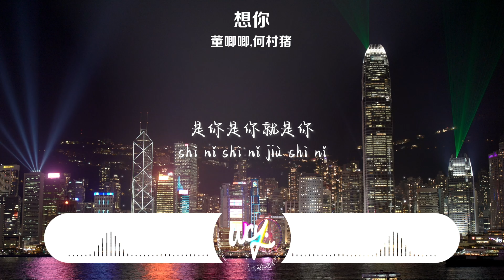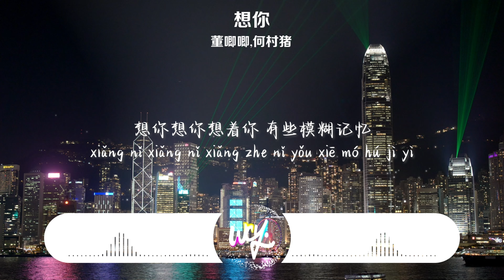董唧唧,何村猪 - 想你「想你想你想着你 有些模煳记忆，看你看你看着你 藏在心中秘密」(4k Video)【動態歌詞/pīn yīn gē cí】董唧唧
❖关注：董唧唧

❖关注：何村猪

董唧唧,何村猪 - 想你「想你想你想着你 有些模煳记忆，看你看你看着你 藏在心中秘密」(4k Video)【動態歌詞/pīn yīn gē cí】

【本作品经过词曲著作权公司正式授权】

合：
想你想你想着你
有些模糊记忆
看你看你看着你
藏在心中秘密
我等你等你等着你
想和你在一起
是你是你就是你
记住你的气息
男：
看着你的照片
不知过了多少时间
我该用什么字眼
有些事是否改变
那断了线的誓言
离开我的世界
爱情从未实现
害怕模糊了视线
想记住关于你一切
在别人眼中我们是多密切
有些人有些事怕不够时间
有些情有些字没表达准确
但已经逝去的季节
我还想在你身边
不知深秋的深浅
我能否在你跟前
放不下心中的纠结
就像你最爱的球鞋
忘不了你给的誓言
曾几何时多少日夜
我想我正在想着你
没你不适应
我想我只想抱着你
你就是唯一
女：
我和你的关系
问你是否愿意
隔着遥远距离
我为你着迷
无法舍弃
我和你都在原地
为何总是逃避
即使这世界充满猜疑
我却
只在乎你
只想和你
合：
想你想你想着你
有些模糊记忆
看你看你看着你
藏在心中秘密
想和你在一起
是你是你就是你
记住你的气息
男：
时间走着滴答滴
有些感情
你压低
懂爱的人
更是一大批
结局谁看清
离别时哪一句
思绪延续
回首是否还会有你
合：
爱情里谁愿意谦虚
环绕你四周
更不是为了把你骗取
为了你我可以诗情画意
为了你也可以用尽力气
我爱你上瘾
也怕你伤心
有些事情不会放弃即便滑稽
为了讨你开心想着各种话题
即使淋着大雨
我像鲨鱼从不畏惧保护着你
我想我不能没有你
没办法舍去
我想我只想陪着你
一直走下去
无法控制情绪
表达我的言语
偶尔想告诉你
有个人他很想你
无法控制情绪
表达我的言语
爱像一场电影
别把我放在背景
放在背景
女：
我和你的关系
问你是否愿意
隔着遥远距离
我为你着迷
合：
无法舍弃
女：
我和你都在原地
为何总是逃避
合：
我却只在乎你
只想和你
想你想你想着你
有些模糊记忆
看你看你看着你
藏在心中秘密
想和你在一起
是你是你就是你
记住你的气息
男：
你的气息

➸Wechat：wcymusicstudio / wcymusicstudio1